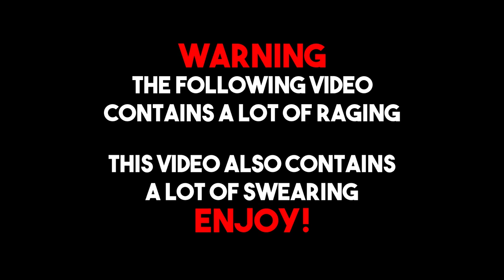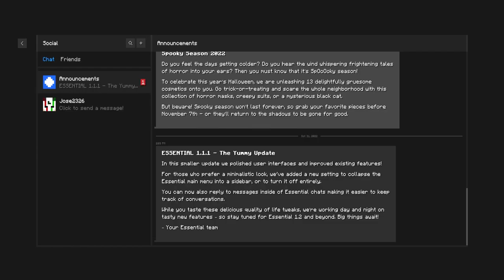RL Craft - This was a mistake...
Information like links, game info, and video updates are down below.

Game Info:
RLCraft is a Minecraft modpack consisting of approximately 169 separate mods that have been bundled and tweaked to create a challenging Minecraft fantasy world.